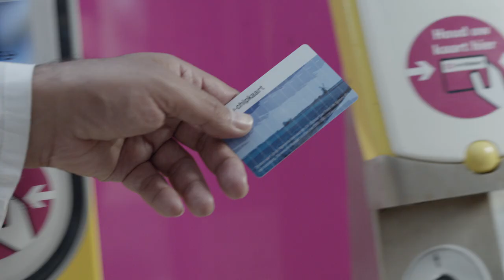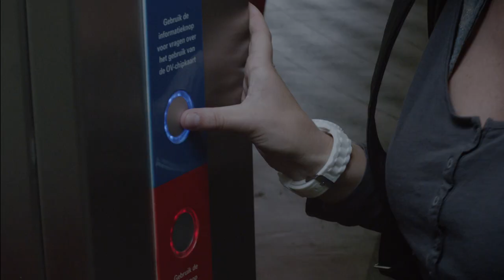GVB verbindt Amsterdam: onze ambities - zo moet openbaar vervoer zijn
GVB is in ontwikkeling. We hebben grote ambities. We zijn er nog niet, maar we werken er hard aan. Elke dag weer.
Zo hebben we de ambitie om de beste openbaar vervoerder van Nederland te worden. Ook willen we dagelijks 1 miljoen reizigers op een prettige manier naar hun bestemming brengen.